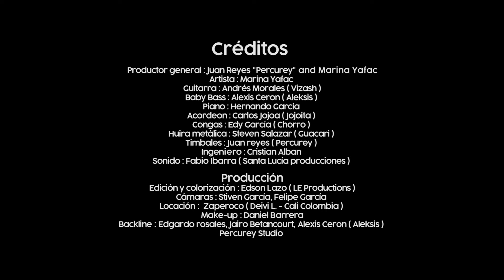MARINA YAFAC - ASÍ SON LOS HOMBRES ( LIVE )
El contenido de este vídeo tiene derechos de autor y es exclusivo de el Canal "Marina Yafac" ©. Cualquier reproducción, plagio, descarga y subida nuevamente a youtube conllevarán a una denuncia por copyright. Disfruta el vídeo y ayúdanos a difundir nuestra cuenta oficial.

Buenas tardes amigos míos!! Con mucha alegría les presento un tema muy conocido y muy querido por todos ustedes 🥰🥰 pero así tal cual
suena en vivo para todos ustedes 🥰.
Disfrútenlo mucho y compártanlo que se viene mas vídeos para ustedes 🥰🥰🥰🥰